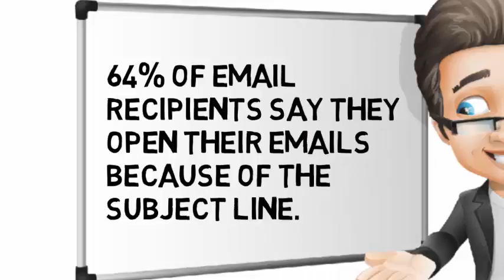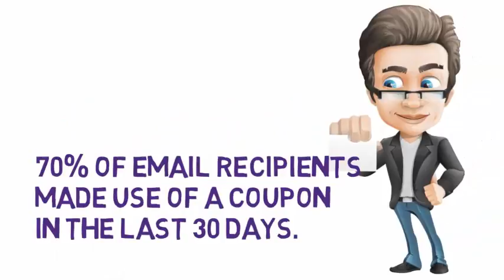12 Quick Email Stats To Help Your Business with Dr. Gary Arnold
Knowing these 12 quick email stats can help your email marketing campaigns.